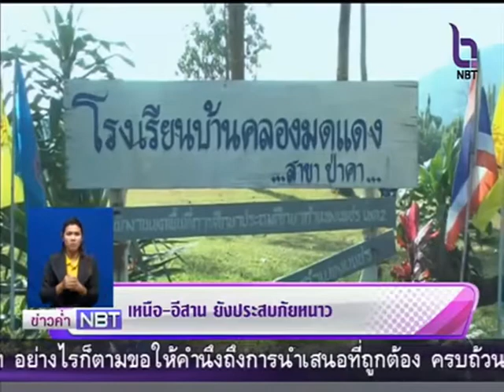เหนือ อิสาน ประสบภัยหนาว 25ธค57 ข่าวค่ำ